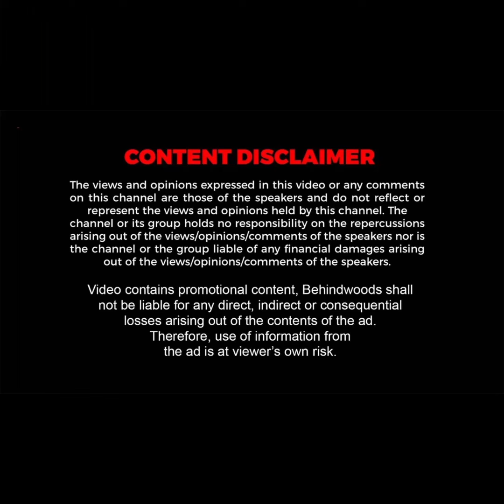'இப்படியா சாவு வரணும்..?'.. இளைஞரின் தலை மீது விழுந்த 100 கிலோ அரக்கன்..! நண்பன் கண்முன்னே அதிர்ச்சி